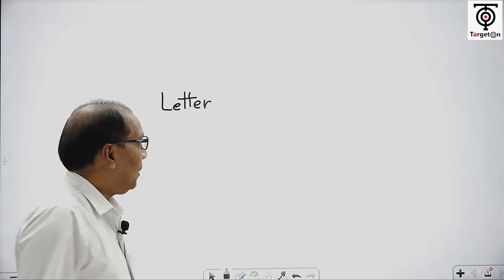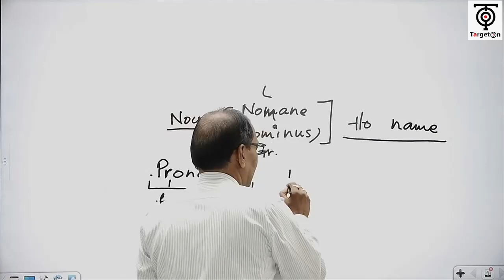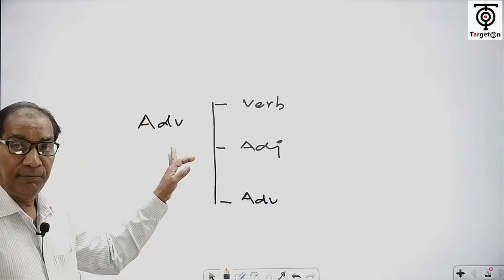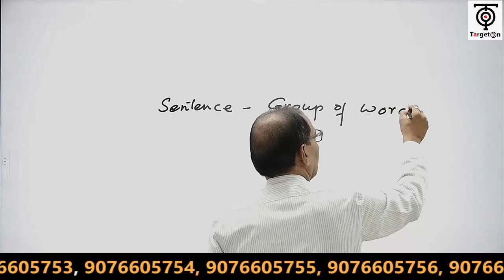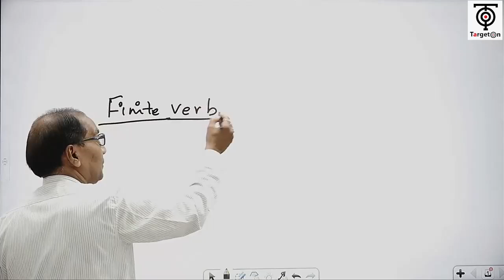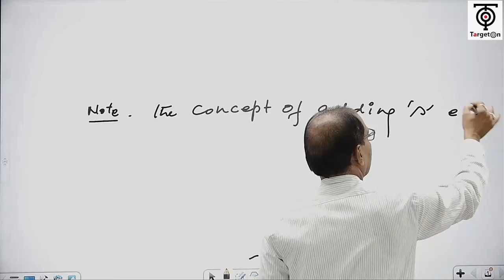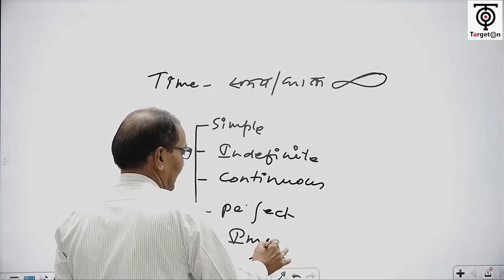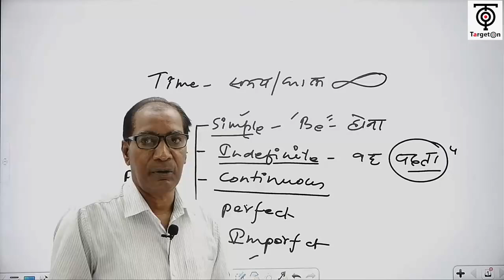UP TGT - PGT - 2022 ll English ll Basic Concept of English Language || TargetOn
TGT-PGT बैच की निःशुल्क प्रैक्टिस श्रृंखला में शामिल होने के लिए नीचे दिए गए टेलीग्राम चैनल को अभी JOIN कर लें👇

👇👇👇 TGT-PGT की सभी डेमो क्लास देखने के लिए नीचें दिए गये  लिंक पर क्लिक करें  👇👇👇